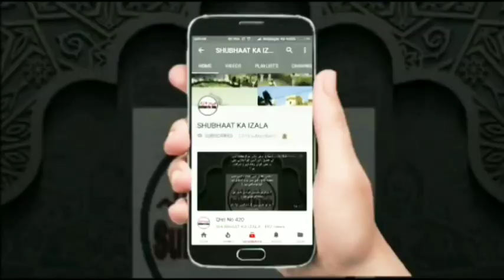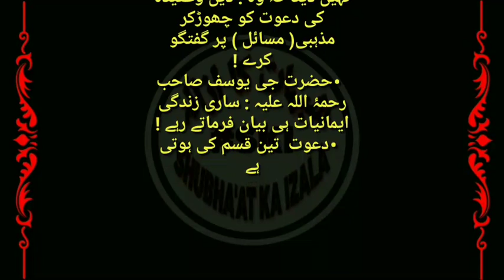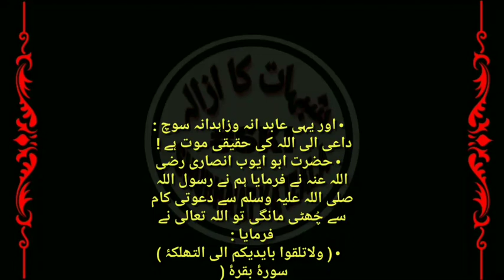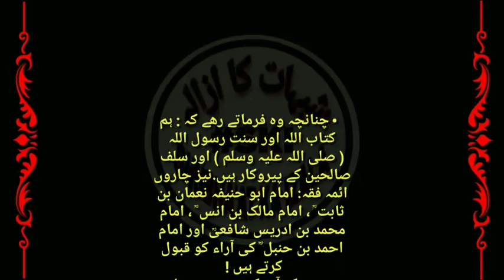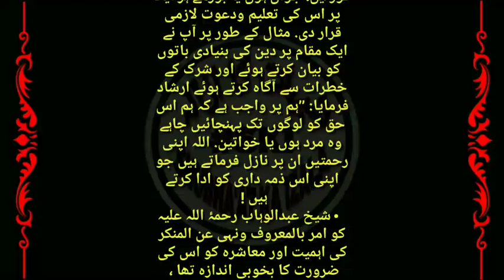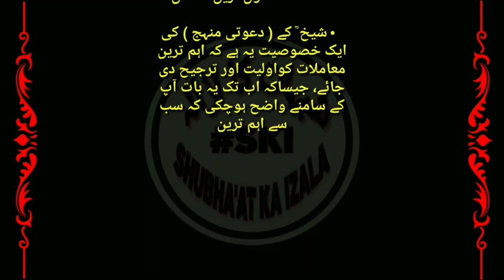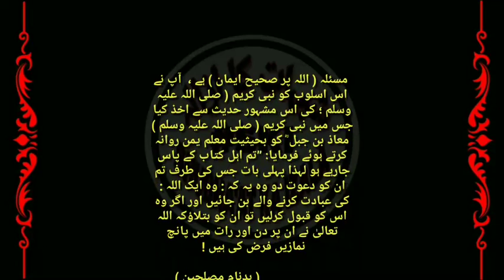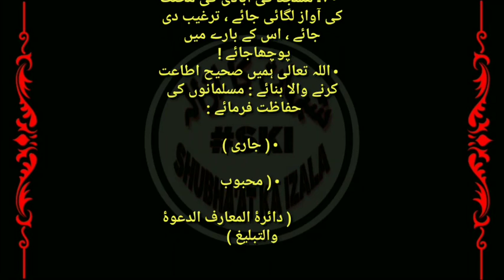Qist No 640 Deen v Mazhab, Hzrt Hasan Basri ka Farmaan, Ibne Taymiya, M Ab Wahab, Sultan Tuglak Daai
دین ومذہب ، حضرت حسن بصری کا فرمان ، ابن تیمیہ ، محمد عبدالوہاب ، سلطان محمد تُغلق ، وغیرہ سب داعی الی اللہ تھے ،

Deen v Mazhab, Hazrat Hasan Basri ka Farmaan, Ibne Taymiya, Moh Abdul Wahab, Sultan M Tuglak, Wagera Sab Da'aee Ilallaah